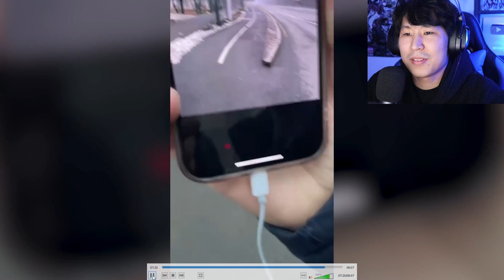😱ШЫҚПАҒАН ВЛОГ ШЫҚТЫ✅